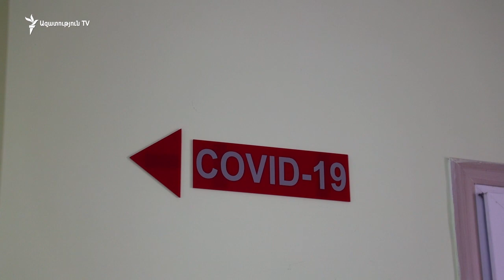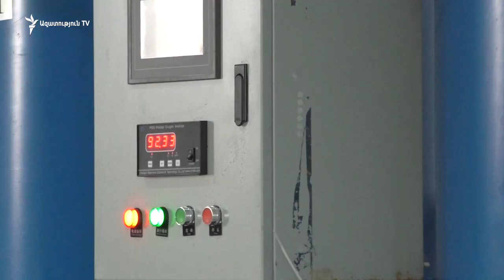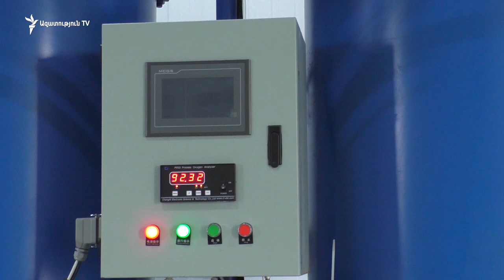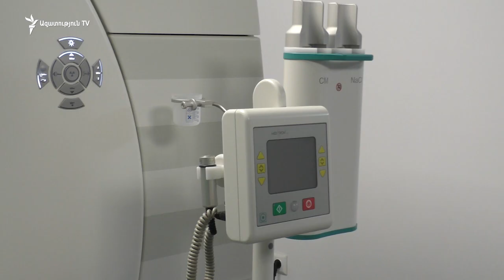ՄԻԱՎ-ով դիտավորյալ վարակելու պարագան չի ապաքրեականացվում․ Առողջապահության նախարար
Անահիտ Ավանեսյանը Գյումրում անդրադարձավ «Մարդու իմունային անբավարարության վիրուսից առաջացած հիվանդության կանխարգելման մասին» օրենքի փոփոխությունների նախագծին